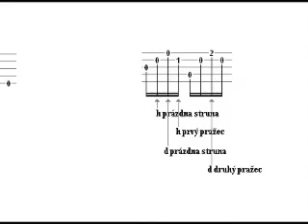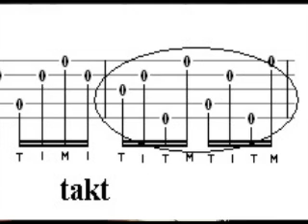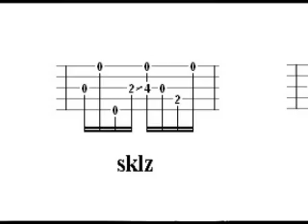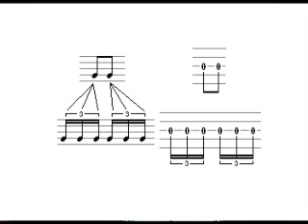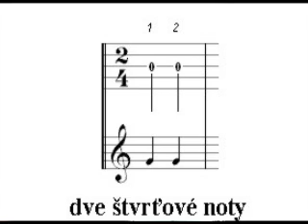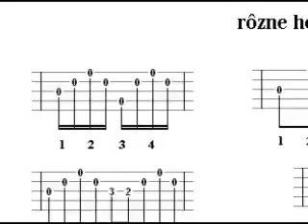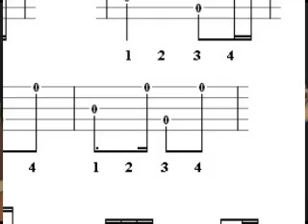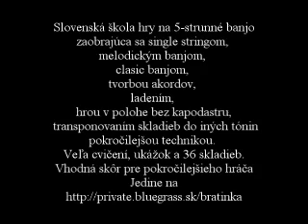Ján Bratinka - bluegrass banjo krok za krokom - Tabulatúra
Lekcia 6 - Tabulatúra a takt

tabs
Only in slovak language.